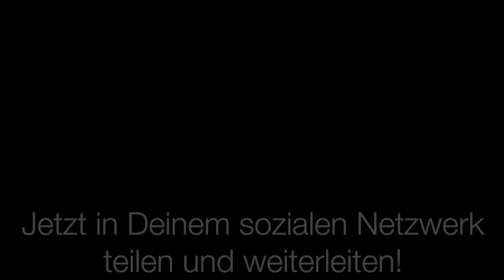Dr. med. Wolfgang Bohn - Kommunalpolitik mit Anspruch. Rede Wahlkampfveranstaltung NPD Lahn-Dill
Wir für Lahn-Dill - konsequent für deutsche Interessen.
Die Wahlkampfveranstaltung der Nationaldemokraten im Lahn-Dill-Kreis zur Kommunalwahl 2021 am 14. März.

Auszug unserer Veranstaltung mit dem Vortrag
Kommunalpolitik mit Anspruch,
Dr.med. Wolfgang Bohn.
- Spitzenkandidat der NPD zur Stadtverordnetenversammlung Wetzlar.
- Vorsitzender der Wetzlarer NPD-Fraktion.
- Abgeordneter des Lahn-Dill-Kreistages.

▶ Wer Videos wie dieses mag und will, dass sie weiter erscheinen und größere Reichweite erzielen, kann den Kanal hier unterstützen.

Politische Arbeit kostet Geld. Auch Du kannst Hilfe leisten, sei es auch nur mit einem kleinen Betrag.
Wer uns finanziell unterstützen möchte, so dass wir Fahrtkosten und technische Anschaffungen tragen können, überweise bitte einen Betrag auf folgendes Konto:

NPD-Landesverband Hessen
Frankfurter Sparkasse (Fraspa 1822)
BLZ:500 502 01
Kto.-Nr.: 360 260
IBAN: DE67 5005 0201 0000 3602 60
Verwendungszweck: Spende Video

Übrigens: Spenden sind steuerlich absetzbar – auch bei der NPD. Näheres erfahrt ihr auf folgender Netzseite: